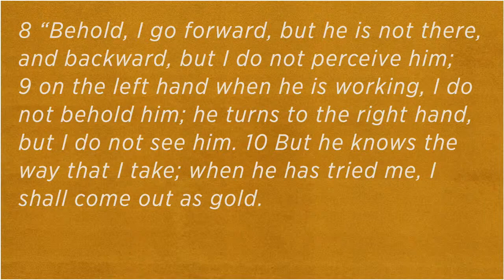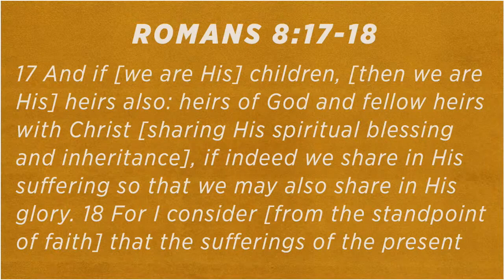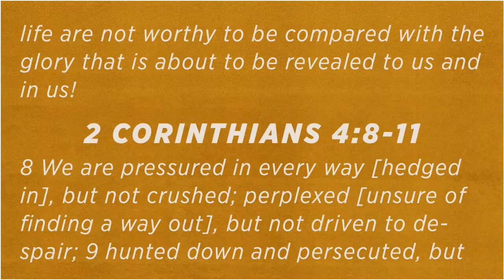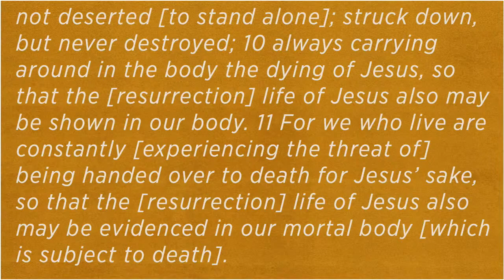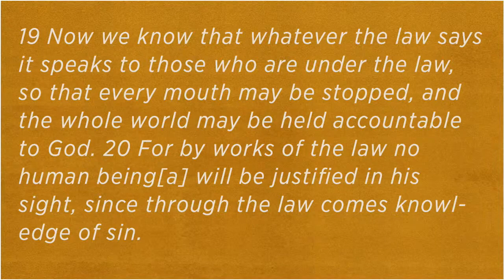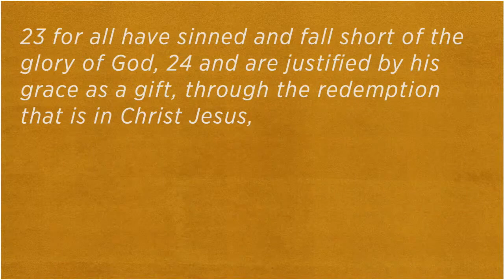Hope in Troubled Times - Habakkuk 2 [Pastor Larry Austin]